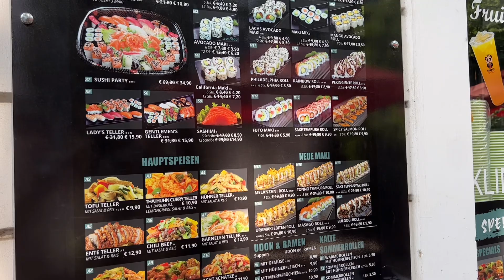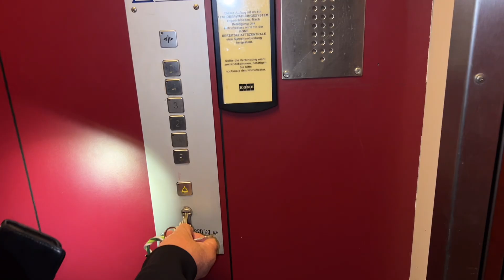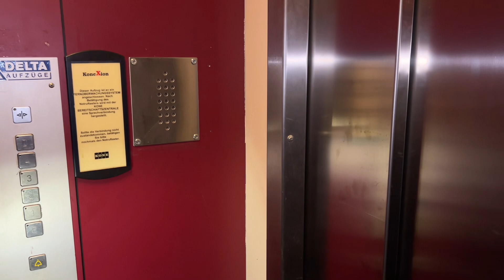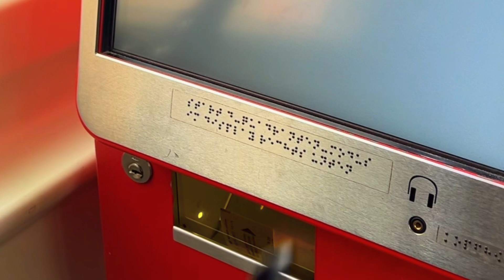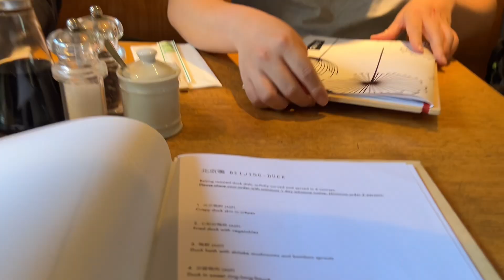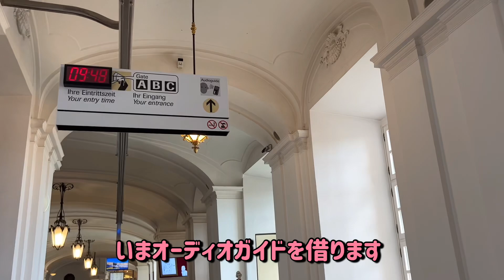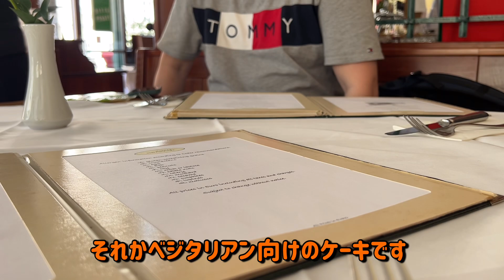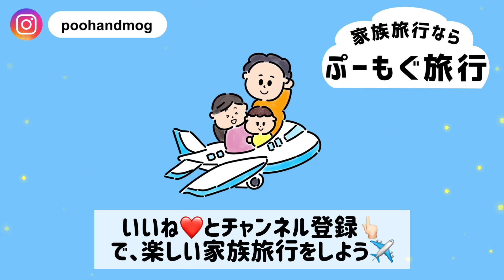【オーストリア】赤ちゃんとウィーンで3泊家族旅行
生後7ヶ月の赤ちゃんと世界一周(半周)3か国目！オーストリアウィーン(Austria Vienna)
ハルシュタットからウィーンまではプライベートタクシーで移動。
長距離なので途中の都市、メルクに寄ってもらいメルク修道院も観光しました。

音楽の街ウィーンではグランドピアノがある素敵なAirbnbに3泊4日。
シェーンブルン宮殿に行ったり、のんびりウィーンを楽しみます。

ぷーもぐ旅行の人気ブログ記事はこちら
【赤ちゃんと飛行機移動の疑問10コ徹底解説】
ぷーもぐ漫画はInstagramで掲載中